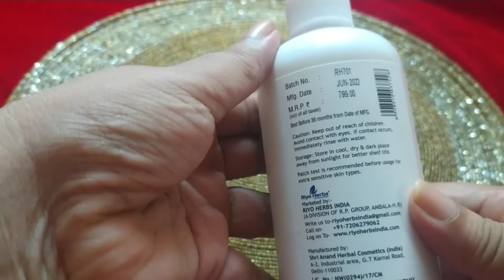Riyo Herbs Shampoo & Conditioner Review | Monsoon Hair Care Routine | Hair Care Essential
Get a discount using my coupen
RIYOY20